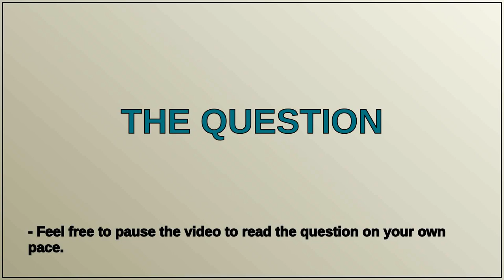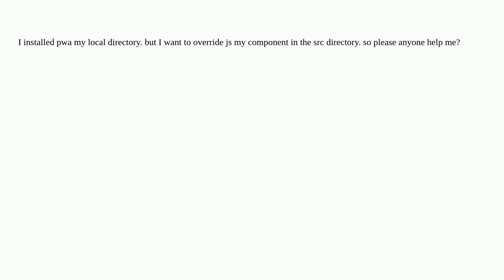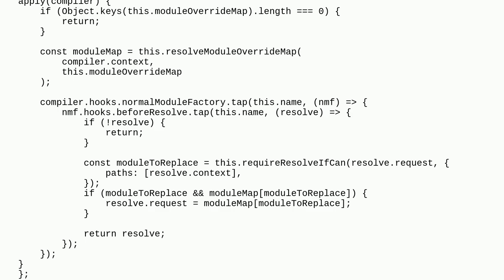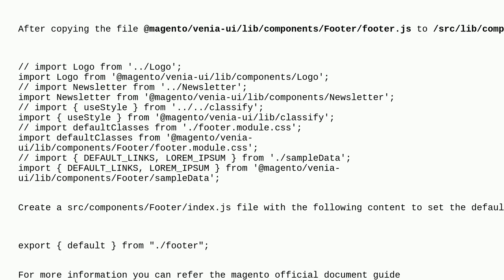Magento: how to override .js file in PWA.?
how to override .js file in PWA.?

A special thanks goes out to the community

  pwa-studio pwa